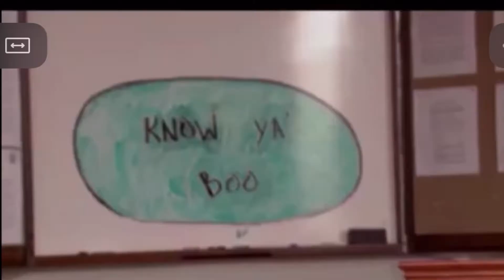Know Ya Boo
Married couple Paula and Jeff Masters play "Know Ya Boo" during the Corona Virus Quarantine. Paula and Jeff are enjoying their Empty Nest Season. They have 5 adult children and 11 grandchildren.